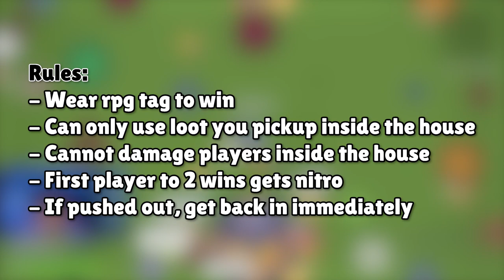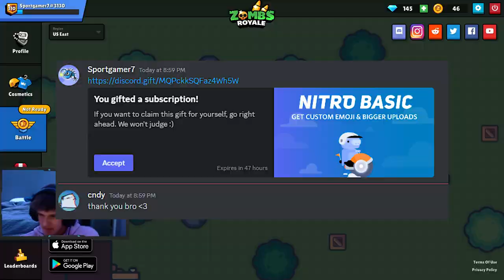LAST TO LEAVE THE HOUSE WINS! (part 2) | ZombsRoyale.io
yes

Thanks to everyone who played :)

0:00 Intro
0:28 Game 1
1:25 Game 2
3:58 Game 3
6:05 Game 4
9:37 Game 5
12:05 Outro